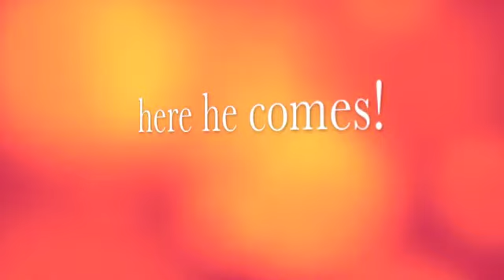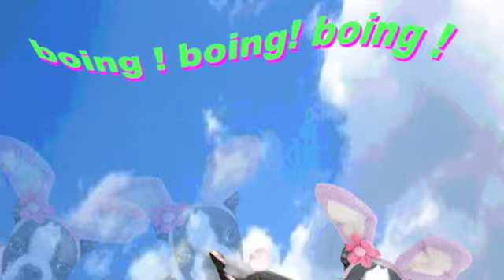A boston terrier Easter - waiting for the Easter Bunny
Mirabelle wishes all her fans a Happy Easter and a chance to check out her great Mirabelle Easter card line.